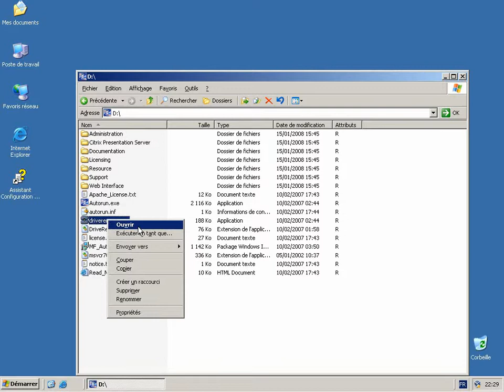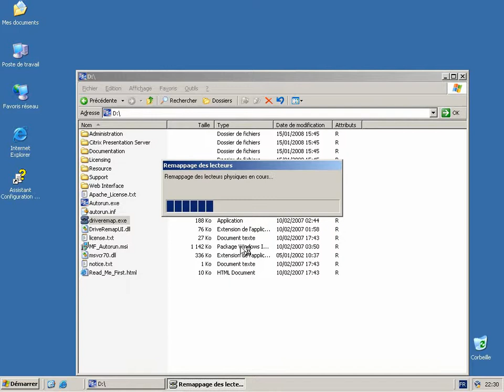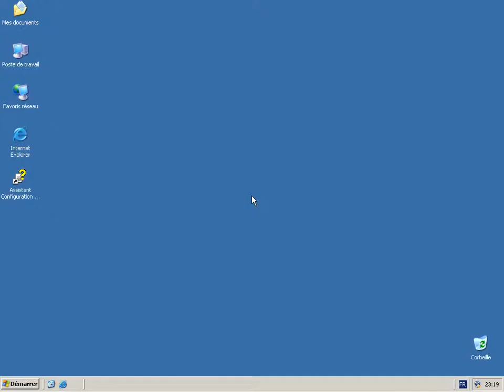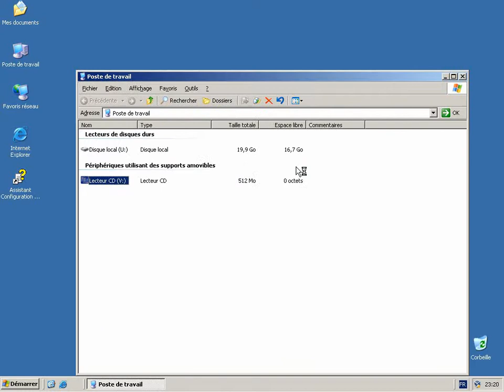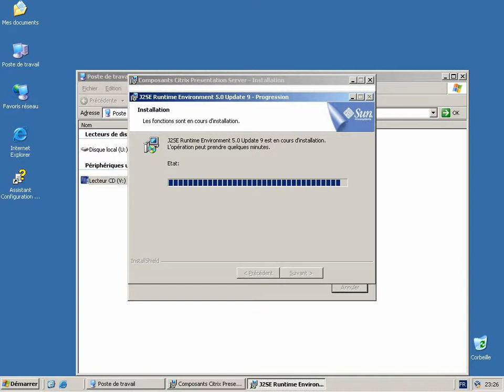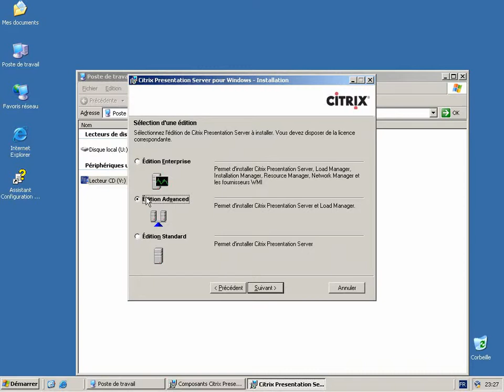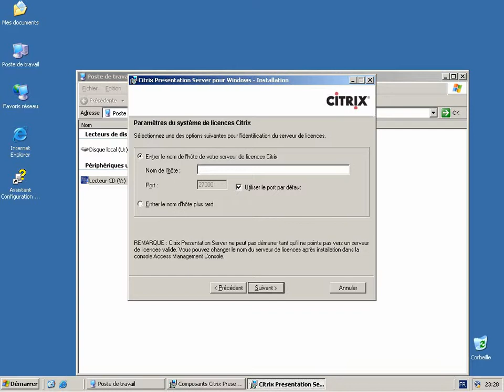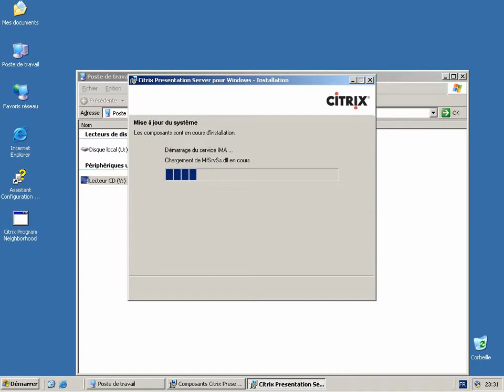Installer un serveur Citrix PS 4.5